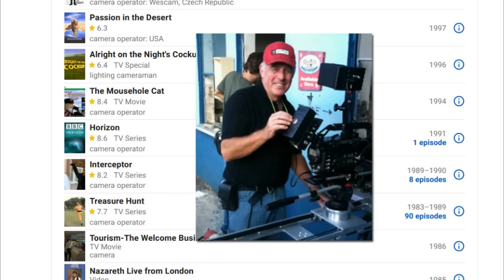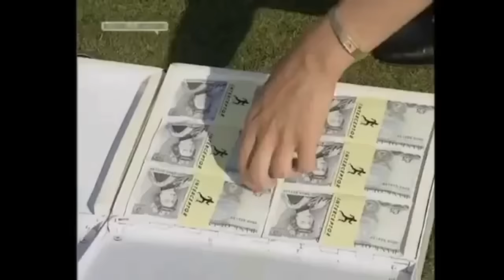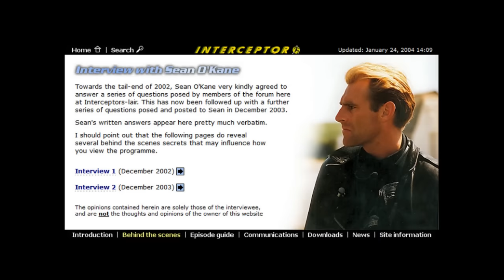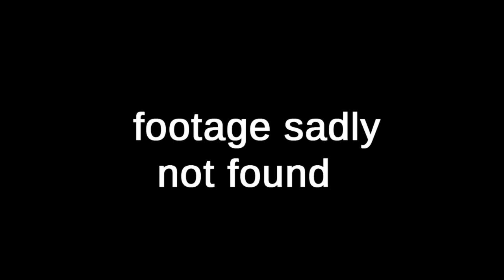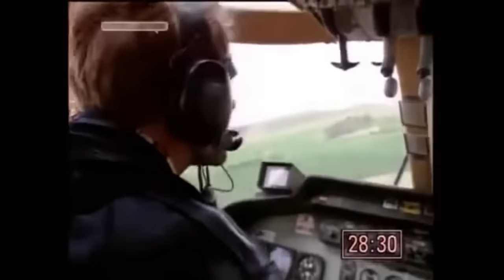Interceptor: A Squawk to Remember